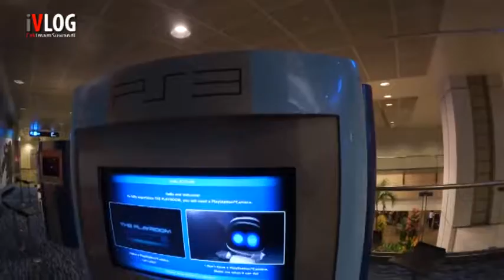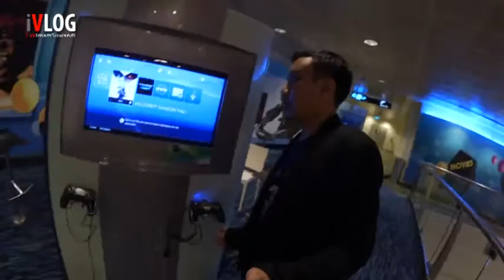GRATIS MAIN PS DI CHANGI || TRAVEL VLOG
Inilah cara Singapore memanjakan penumpang yang transit di Bandara Changi. Anda bisa bermain Play Station sepuasnya. Dengan demikian waktu menunggu akan terasa cepat.